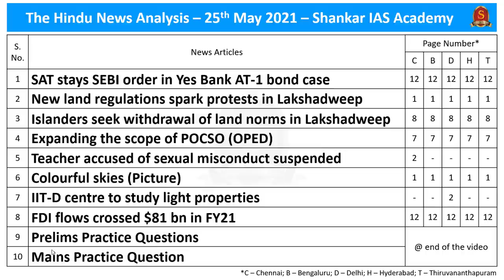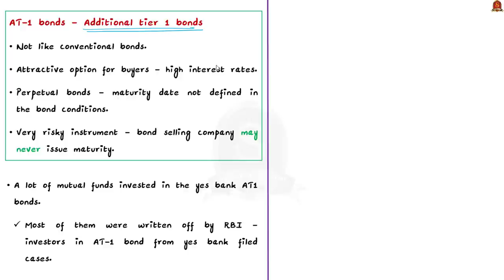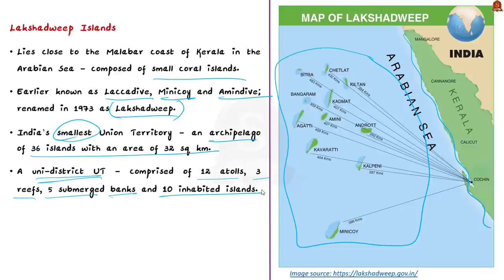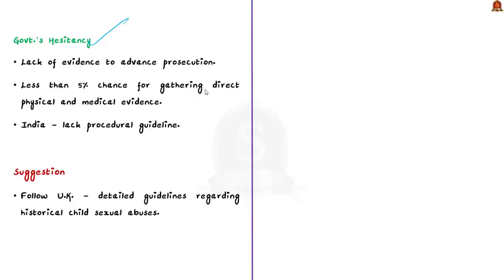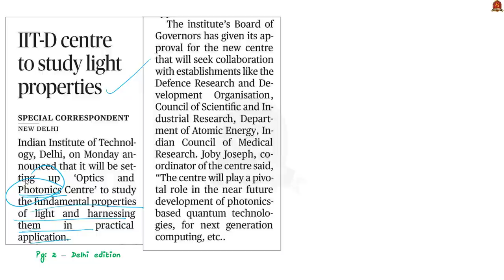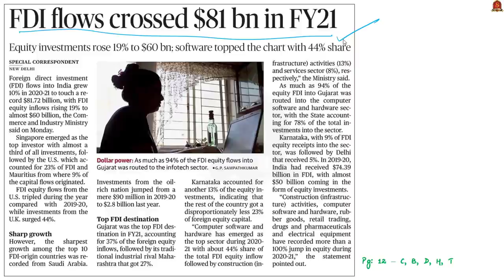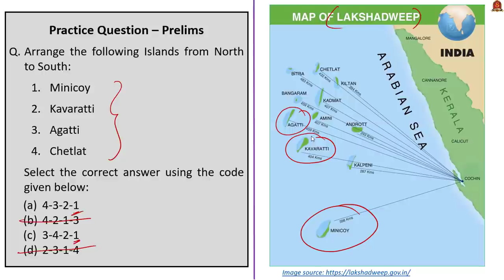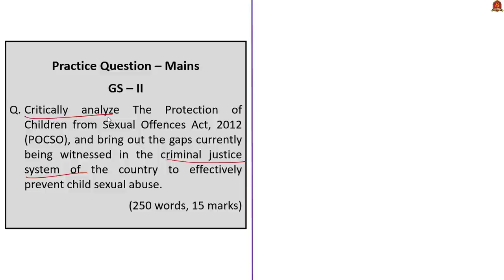The Hindu Daily News Analysis || 25th May 2021 || UPSC Current Affairs || Prelims 2021 & Mains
►►Introduction - 0:00
►►List of Topics - 0:06
►►Time-Stamping of news articles:
1.     SAT stays SEBI order in Yes Bank AT-1 bond case (Yes Bank issue, AT-1 bond, NPA, Credit Deposit ratio) - 0:15
2.     New land regulations spark protests in Lakshadweep (Lakshadweep, History, Draft Lakshadweep Development Authority Regulation 2021, Prevention of Anti-Social Activities Act  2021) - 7:47
3.     Islanders seek withdrawal of land norms in Lakshadweep (Lakshadweep, History, Draft Lakshadweep Development Authority Regulation 2021, Prevention of Anti-Social Activities Act  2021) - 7:47
4.     Expanding the scope of POCSO (OPED) (POCSO Act, Historical Child Sexual Abuse) - 13:21
5.     Teacher accused of sexual misconduct suspended (POCSO act, Historical Child Sexual Abuse) - 13:21
6.     Colourful skies (Picture) (22 degree halo, Cirrus cloud) - 20:47
7.     IIT-D centre to study light properties (Photonics, applications) - 22:52
8.     FDI flows crossed $81 bn in FY21 (FDI flows in FY21, benefits of FDI) - 29:02
9.     Prelims Practice Questions - 34:17
10.   Mains Practice Question - 40:54

Important topics such as YesBankIssue AT1bond Lakshadweep HistoricalChildSexualAbuse Photonics Halos FDI are vividly discussed in UPSC Civil Services Exam Perspective in this video, with a special Practice cum Revision session in the end.